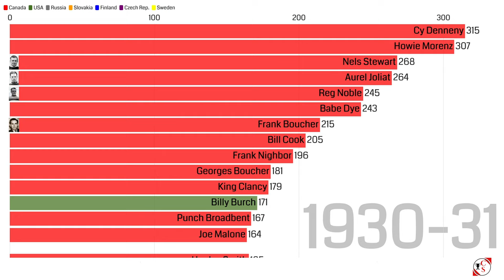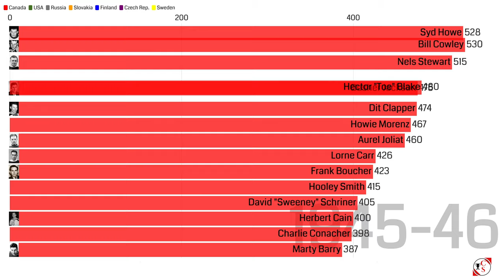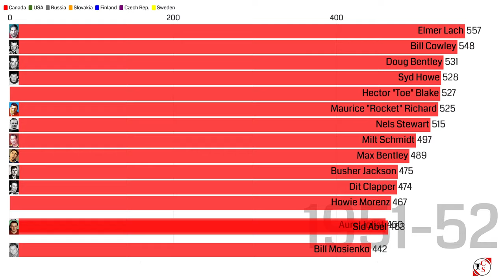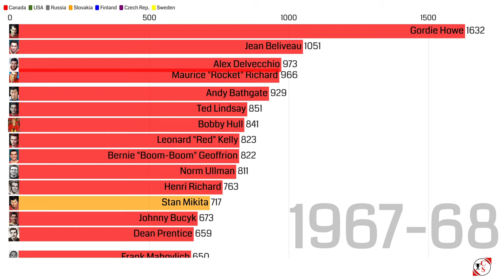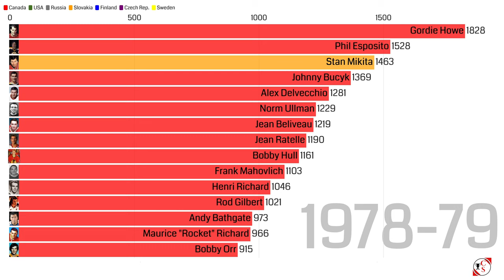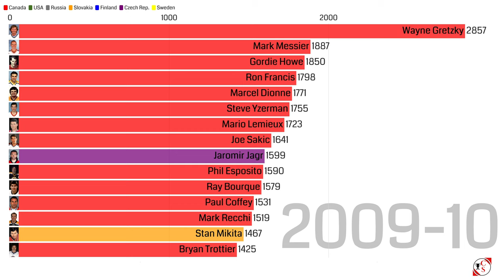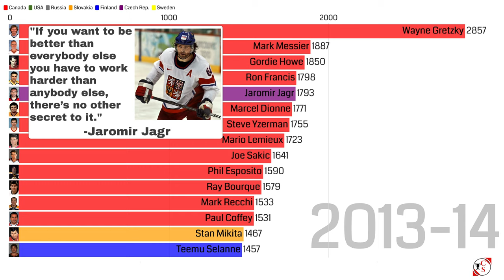All-Time NHL Points Scoring Leaders 1917-2020 ** New player jumps into top 15 **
A bar chart timeline showing the all-time top NHL points scoring leaders every year from 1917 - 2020.

Which player do you think will be next to enter into the top 15?